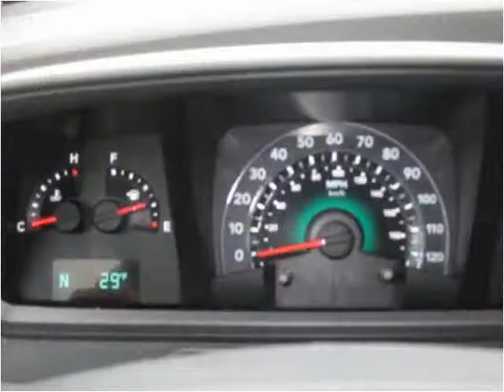2010 Dodge Journey available from Art Butler Auto Sales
This 2010 Dodge Journey is available from Art Butler Auto Sales.